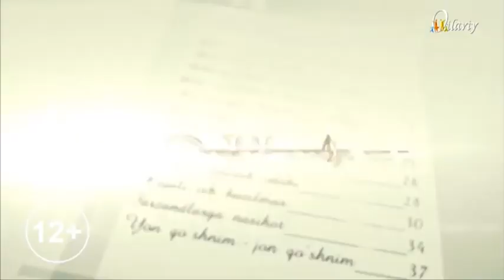Oila mundarijasi | Қайнонам ва қайнисинглим менга тинчлик бермаяпти (давоми) [03.12.2020]